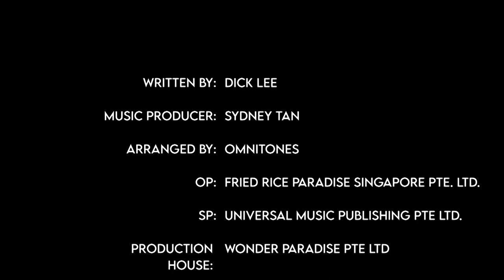Dick Lee & Omnitones - Enough For Me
Dick Lee & Omnitones performance at the 26th Asian Television Awards,

Enough For Me will be available soon on Spotify and iTunes.